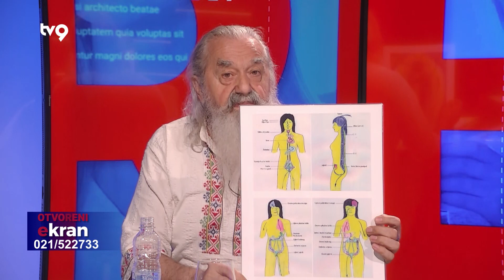TV KANAL 9, NOVI SAD: OTVORENI EKRAN, 13.10.2023. Nenad Janjetović Janje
Voditeljka: Mirjana Vladisavljev
Gost: Nenad Janjetović Janje
Tema: Kako balansirati sebe